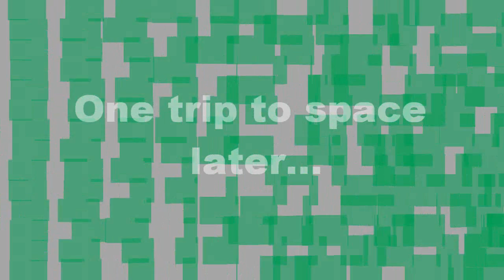Jelly Bubbles - In Space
We go to space